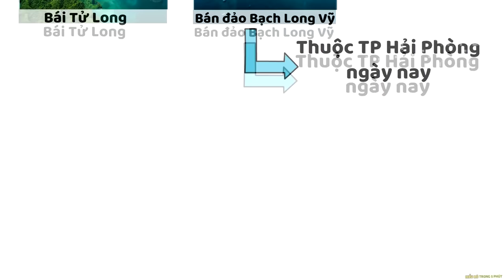Mũi BẠCH LONG VỸ được cắt sang Trung Quốc ntn ? - Nâng Tầm Kiến Thức